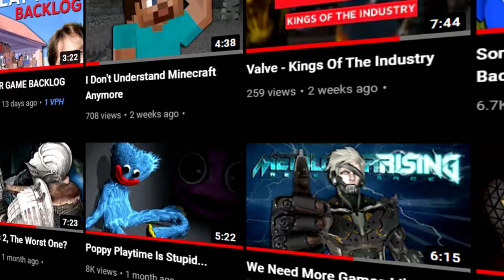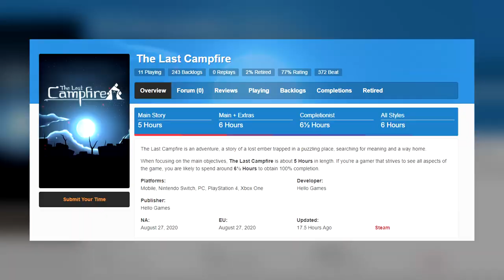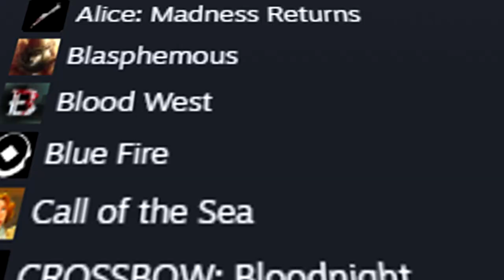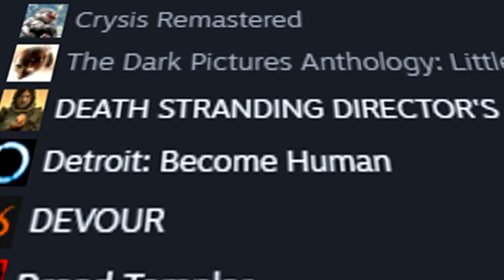Conquering My Game Backlog #1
I'm gonna be tackling my game backlog, in this video I conquer: Death Stranding: Directors Cut, Necromunda: Hired Gun, The Last Campfire and Wobbledogs. Let me know what you think of this video! I kinda wanna make this into a series.

Intro: (0:00)
Death Stranding Directors Cut: (0:40)
Necromunda: Hired Gun: (2:48)
The Last Campfire: (5:12)
Wobbledogs: (6:18)
Outro: (7:46)